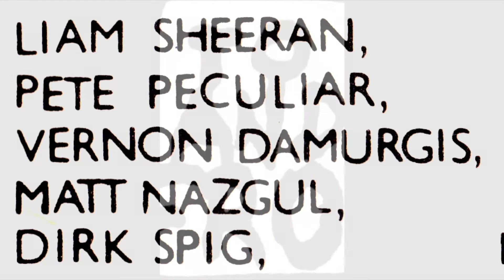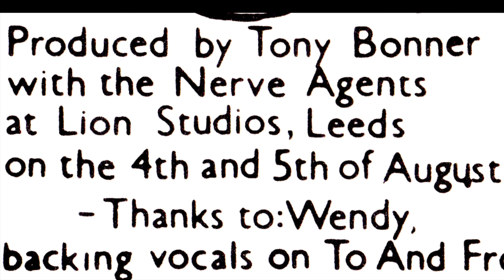The Nerve Agents - To and Fro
Excellent Bradford Supergroup with a soul-melting classic:

Mark Cranmer - Bass
Mike Hughes - Keyboards
Pete Ingham - Guitar
Liam Sheeran - Vocals
Matt Webster - Drums
Wendy - Backing Vocals